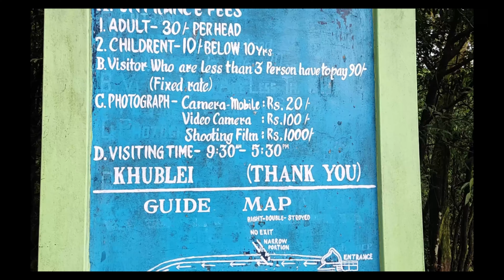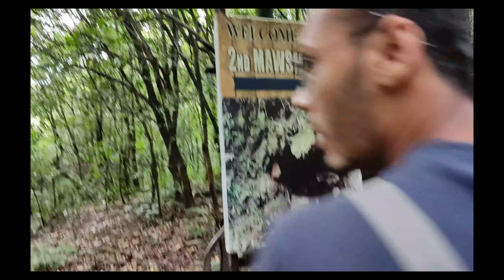Guwahati To Shillong To Cherrapunji// Elephant Falls | North East India | M Desi Vlogger | EP-01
Guwahati To Shillong To Cherrapunji// Elephant Falls | North East India | M Desi Vlogger | Meghalaya EP-01